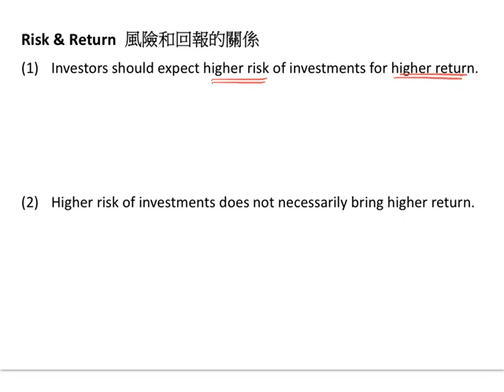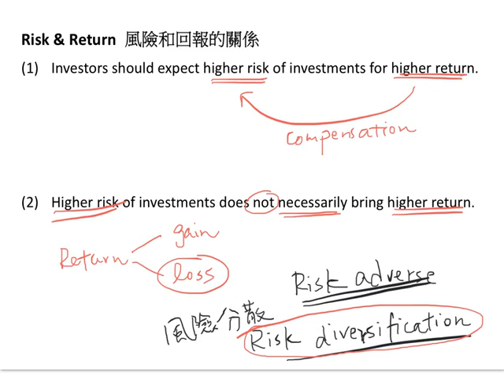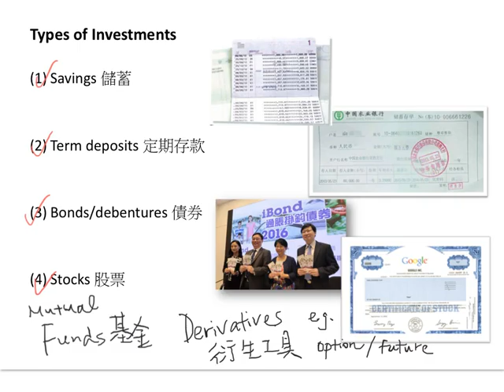Personal Financial Planning & Investment 01 - Risk & return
Risk & return